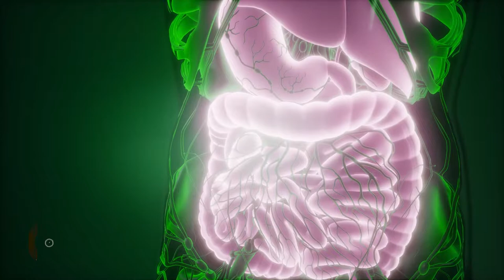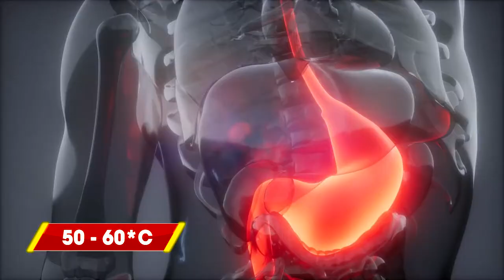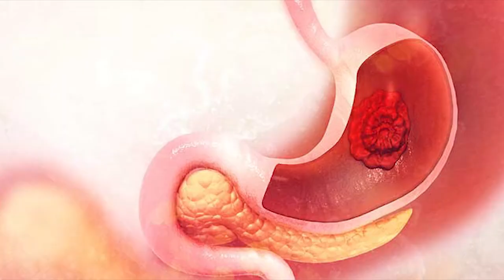Có Cho Thêm Tiền Cũng Không Dám Ăn Lẩu Nữa Khi Xem Hết Video Này | Kiến Thức Sống Khỏe .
- Tại sao ăn lẩu dễ gây ung thư?
Thứ nhất, lẩu thường được chế biến với nhiều nguyên liệu tươi sống như thịt bò, thịt lợn, thịt gà, thịt dê... chúng đều chứa rất nhiều sán dây. Nhưng nếu không  được đun sôi kỹ càng, các ký sinh trùng sẽ không hoàn toàn bị tiêu bị, người ăn sẽ rất dễ mắc bệnh về vấn đề tiêu hóa. Nhưng nếu nấu quá chín, thực phẩm lại bị mất chất dinh dưỡng.
- Thứ hai, Cơ quan ăn uống của con người, có khoang miệng, thực quản và niêm mạc dạ dày, những cơ quan này chỉ chịu được nhiệt độ cao tối đa từ 50 đến 60 độ C. Nếu nóng quá, thức ăn sẽ làm tổn thương niêm mạc dạ dày, gây ra các bệnh về viêm thực quản cấp tính, và viêm dạ dày cấp tính. Mỗi ngày chúng ta đều cung cấp một lượng thức ăn nhất định, nếu niêm mạc dạ dày bị tổn thương, không được điều trị kịp thời, dần dần chúng sẽ gây ra bệnh viêm loét dạ dày, nghiêm trọng hơn, chúng còn tạo thành khối u trong ống tiêu hóa.

- Thứ ba, các món lẩu thường được đun sôi trong một khoảng thời gian dài, chính bởi điều đó, khiến cho các axit amin trong thực phẩm bị hòa tan vào lớn, và sinh ra một lượng lớn nitrite, và các chất gây ung thư khác. Nếu thỉnh thoảng dùng một bữa lẩu thì sẽ không chịu ảnh hưởng gì, nhưng nếu ăn thường xuyên, món lẩu này sẽ kích thích xuất hiện u ác tính ở đường tiêu hóa.

- Ung thư đại trực tràng là một trong những hiện tượng thường gặp nhất trong hệ tiêu hóa, tỉ lệ mắc bệnh này thường tập trung nhiều hơn ở những người trẻ tuổi và trung niên, do ăn uống không khoa học.
0O0
Xem thêm tại đây:
5 Loại Trái Cây Bỗng Hóa Độc Dược Nếu Bị Lạm Dụng Quá Nhiều Mà Bạn Chưa Hề Hay Biết | KoreaShop24h.
11 Tác Dụng Tuyệt Vời Của Đỗ Đen Mà Rất Ít Người Có Thể Biết Tới
10 Điều Bạn Cần Biết Trước Khi Ăn Trứng Để Tránh Bị Hiểu Nhầm Về Thực Phẩm Cực Kì Tốt Này !
4 Sai Lầm Khi Ăn Giá Đỗ Gây Nguy Hiểm Đến Tính Mạng Mà Bạn Cần Phải Biết Ngay Bây Giờ
5 Loại Thực Phẩm Độc Hơn Thuốc Lá Gấp 10 Lần Nếu Bạn Ăn Quá Nhiều | KoreaShop24H
0O0
0O0
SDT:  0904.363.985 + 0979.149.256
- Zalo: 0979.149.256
- Facebook : Siêu Thị Hàn Quốc - 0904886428